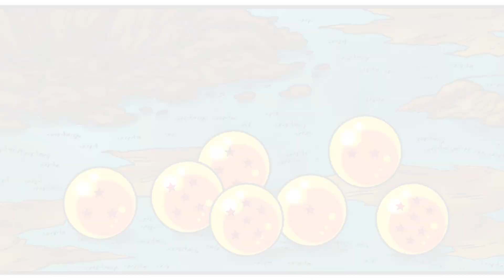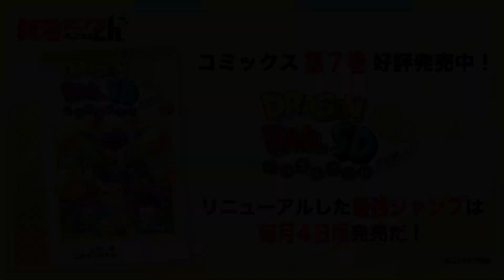【ドラゴンボールSD】新作EP#05「ボディチェンジの悪夢」【最強ジャンプ漫画】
毎月末金曜日と土曜日 16:00に連続更新！
73話 前編「ボディチェンジの悪夢」

©バード・スタジオ／集英社 ©オオイシナホ／集英社

【あらすじ】
大人気まんが『DRAGON BALL』がちびキャラになって登場!!
7つ集めて呪文を唱えると、どんな願いも一つだけ叶えてくれるドラゴンボール。
ある日、山奥に住む少年・孫悟空（そん・ごくう）はブルマと出会い、球探しを手伝う事に!?
悟空の大冒険をフルカラーで楽しもう‼

★人気カードゲーム「スーパードラゴンボールヒーローズ」のチャンネルはこちら▼